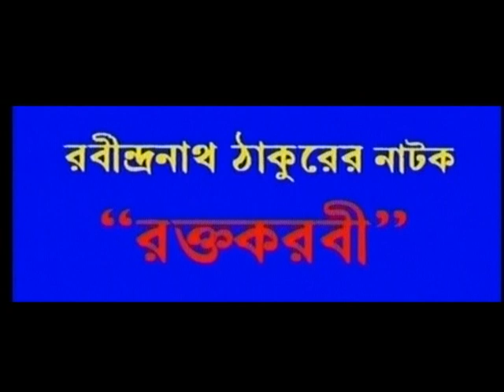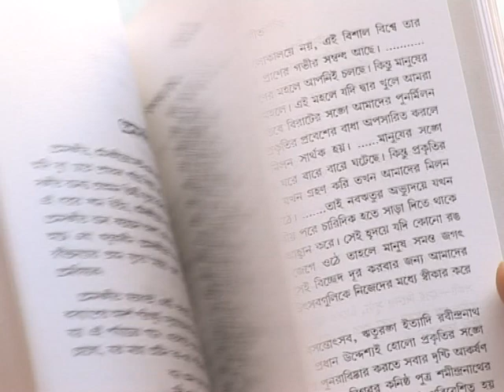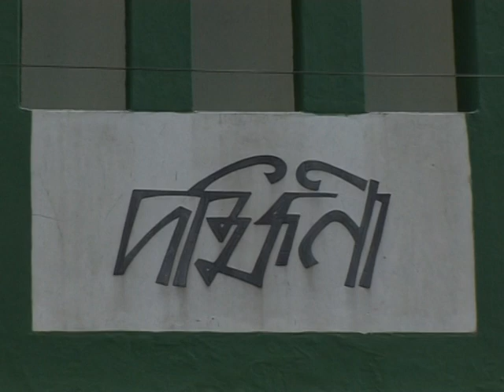Dakshinee A Short Profile